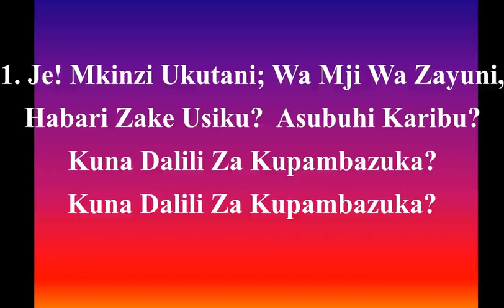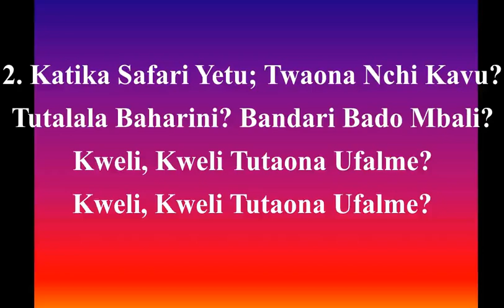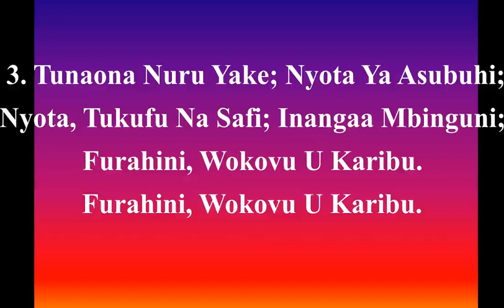WorshipSongsKiswahili, 77. Habari Za Usiku - Watchmen On The Walls